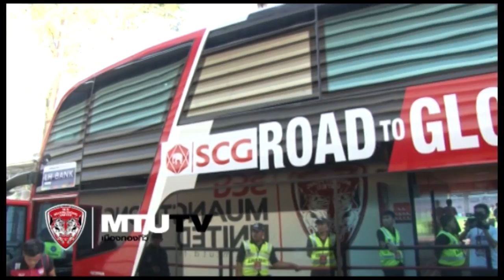MTUTD.TV ไฮไลท์และบรรยากาศเมืองทอง 2-2 ชัยนาท